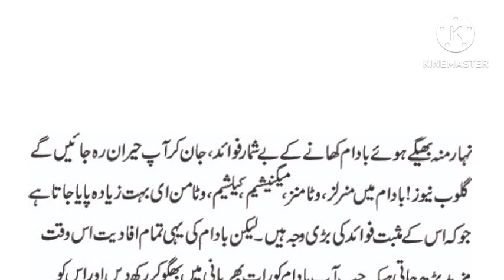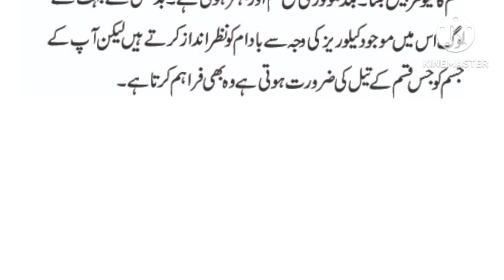Benefits of eating almonds daily|روزانہ بادام کھانے کے فوائد